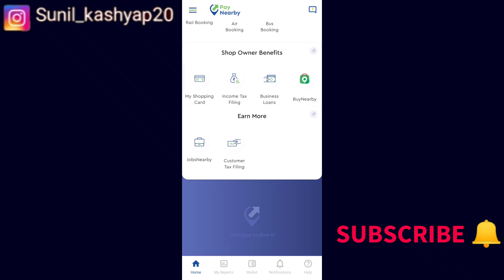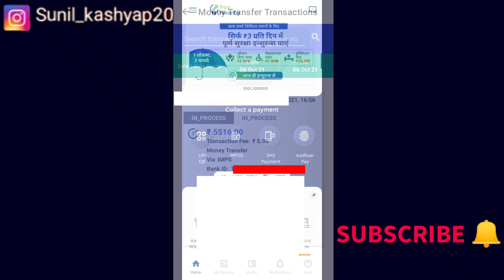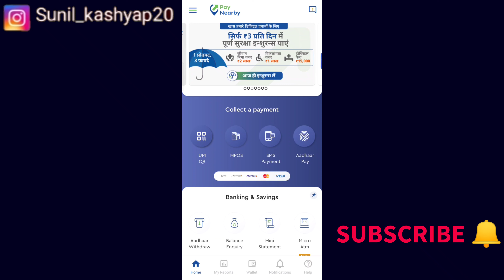PayNearby IN PROCESS Problem | PayNearby Trede Balance in process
In process PayNearby

PayNearby money in process

PayNearby money transfer in process

PayNearby Balance in process

PayNearby move to bank in process

PayNearby Trade Wallet in process

PayNearby Trade balance ka paisa pending

PayNearby move to bank in process problem

PayNearby ka paisa bank account me nhi aya hai

PayNearby Trade balance pending

PayNearby ka paisa pending me pad gya hai